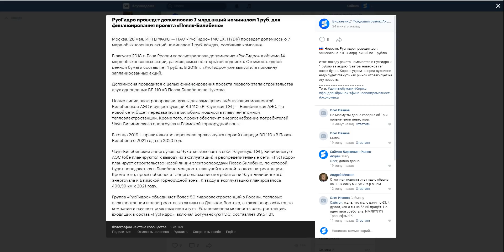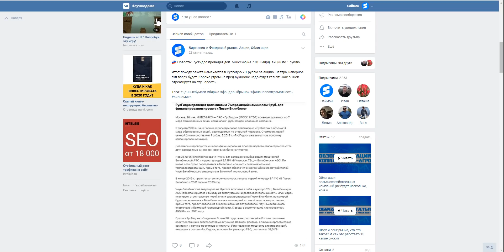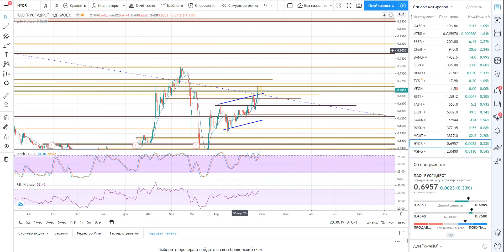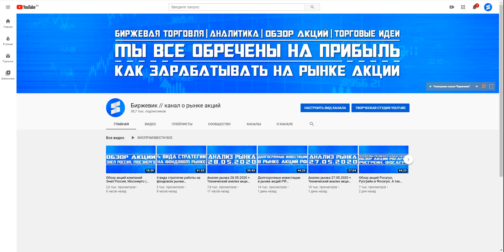Русгидро проведет доп. эмиссию по цене 1 рубль за акцию